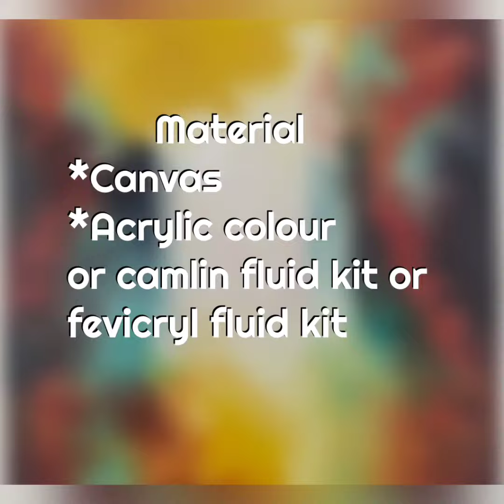Simple Fluid Art | Easy Acrylic pour | How to Acrylic pour or fluid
Learn to do pour painting or fluid art with camlin kit ..You can use fevicryl pouring kit also itz amazing.

In this video you will learn how to reuse old plates for fancy home decoration items. Many more videos yet to get upload similar to this video. Live Classes are conducted by us every weekend so join our whatsapp group to get an update.
Join us on whatsapp group via link for free live classes